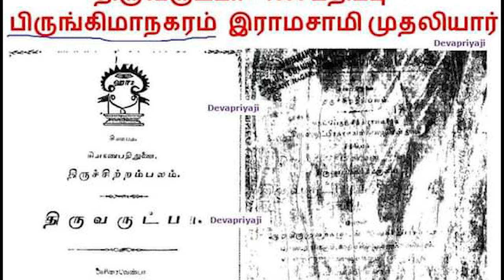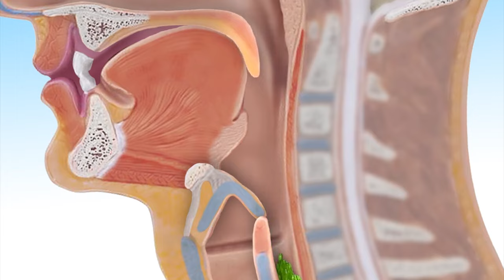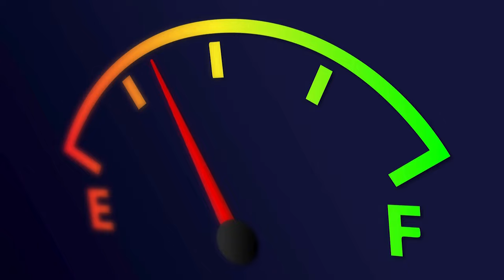வள்ளலார் சொன்ன காலைக்கடன்கள் | Vallalar அடிப்படை ஒழுக்கங்கள்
1. சாதாரண விதி
சூரியோதயத்திற்கு முன் நித்திரை நீங்கி எழுந்து,1 விபூதி தரித்து சிறிது நேரம் உட்கார்ந்து, கடவுளைத் தியானஞ் செய்தல் வேண்டும்.

பின்பு களிப்பாக்கு மிகுதியாகவும் வெற்றிலை சுண்ணாம்பு குறைவாகவும் போட்டுக்கொண்டு, முன் ஊறுகிற ஜலத்தை உமிழ்ந்து, பின்வரும் ஜலத்தையெல்லாம் உட்கொள்ளல் வேண்டும்.2 பின்பு எழுந்து உள்ளே சற்றே உலாவுதல் வேண்டும். பின் மலஜல உபாதிகளைக் கழித்தல் வேண்டும். மலங்கழிக்கின்றபோது, வலது கையால் இடது பக்கம் அடிவயிற்றைப் பிடித்திருத்தல் வேண்டும். ஜலம் கழிக்கும் போது, இடது கையால் வலது பக்கம் அடிவயிற்றைப் பிடித்திருத்தல் வேண்டும். மலமாவது ஜலமாவது பற்றறக் கழியும் வரையில், வேறு விஷயங்களைச் சிறிதும் நினையாமல், மலஜல சங்கற்பத்தோடு இருக்க வேண்டும். மலம் பின்னுந் தடைபடுமானால், இடது பக்கமாகச் சற்றே படுத்துப் பிராண வாயுவை வலத்தே வரும்படி செய்து கொண்டு, மலசங்கற்பத்தோடு மலவுபாதி கழித்தல் வேண்டும். ஜலம் தடை பட்டால், வலது பக்கமாகச் சற்றே படுத்துப் பிராண வாயுவை இடது பக்கம் வரும்படி செய்து கொண்டு, ஜல சங்கற்பத்தோடு ஜலவுபாதி கழித்தல் வேண்டும்.

மலஜல வுபாதி கழிந்த பின், செவிகள், கண்கள், நாசி, வாய் தொப்புள் - இவைகளில் அழுக்கு, பீளை, சளி, ஊத்தை என்கின்ற அசுத்தங்களையும், கைகால் முதலிய உறுப்புக்களிலுள்ள அழுக்குகளையும் வெந்நீரினால் பற்றறத் துடைத்தல் வேண்டும். பின் வேலங்குச்சி ஆலம்விழுது - இவைகளைக் கொண்டு பல்லழுக்கெடுத்து,3 அதன் பின் கரிசலாங்கண்ணித்தூள் கொண்டு உள்ளே சிறிது சாரம் போகும் படி பல்லில் தேய்த்து வாயலம்பின பின்பு,

1)Everyday feeding food for 8000 people in (schools, orphanages, temples)

2) educating 400+ SC-ST Children's by our school with transport and food. FREE of cost.

4) Aruljothi monthly magazine Distributing 6000 copies every month.

5)Aruljothi Tv  started in the year 2012 to spreading positive vibration in the society

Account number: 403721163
Account name: Aruljothi Anna Alayam
 IFSC code: IDIB000P132